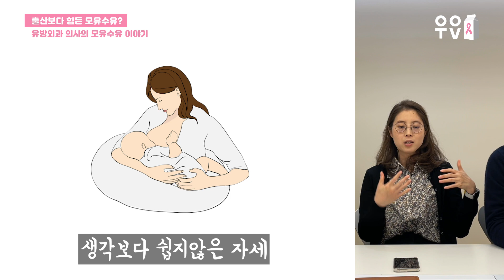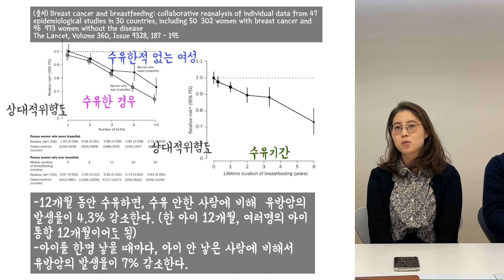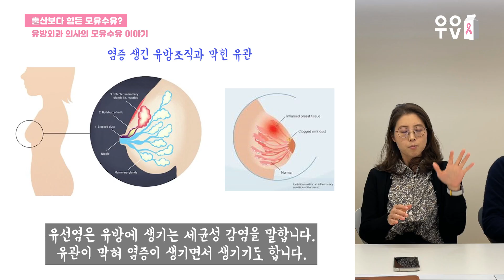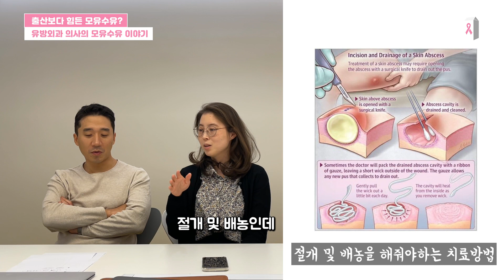모유수유에 대해 우리는 얼마나 알고 있을 까요? (feat. 유방외과의사의 모유수유 체험기) 유방채널 No.1 우리동네 유방이야기, 우유티비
모유수유가 좋다는 얘기는 많이 들어보셨지요?

하지만 막상 임신을 하고 출산을 하면
막막한 경우가 많습니다.

다들 어떻게 수유하고 있을까요?

소문으로 돌고 있는 수유와 관련된 정보도 너무 많지요?

우유티비가 한번 알아보았습니다.

주2회 업로드 됩니다

유태경, 명유진, 한현호 유명한이 뭉쳤다.
동갑내기 의사 대학병원 교수들이  다양한 내용을 수다떨듯이 풀어갑니다.
환자와 의료진 모두에게 유익한 내용을 다루려고 합니다.

※ 엄마 채널 소개 ※
-산부인과 전문의 권정은, 홍혜리, 추성일 세 사람이 홍익인간 정신으로 만든 우리동네 산부인과!
자타공인 여성 건강 채널 넘버원, 여성은 물론이고 남성에게도 유용한 산부인과 정보가 가득한 채널 입니다.